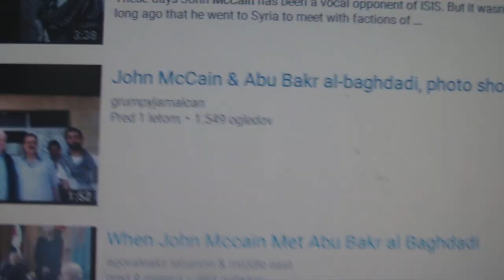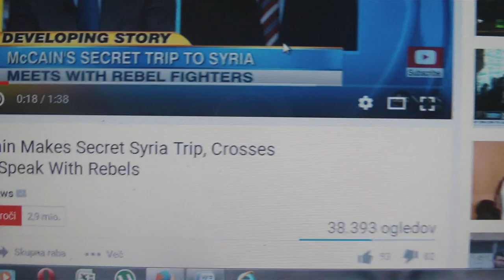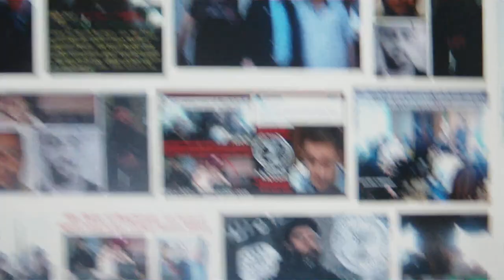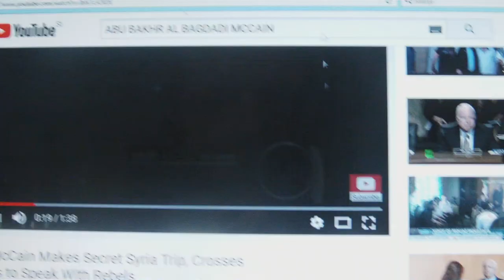PAHOR IN Mc CAIN-ZAVEZNIŠTVO GATE DOL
ZAVEZNIŠTVO-GATE DOL
Predsednik Pahor in senator McCain poudarila zavezanost nadaljnjemu odličnemu sodelovanju med državama
Ljubljana, 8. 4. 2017 | sporočila za javnost, govori, izjave

Na povabilo predsednika Republike Slovenije Boruta Pahorja se je danes v Sloveniji mudil senator Združenih držav Amerike John McCain, eden najvplivnejših in najuglednejših ameriških politikov in nekdanji ameriški predsedniški kandidat.